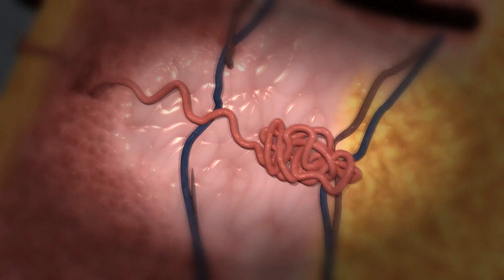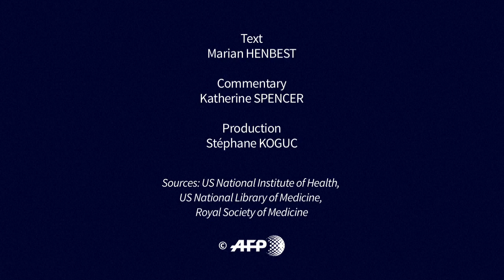Sweating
Sweating is the body’s natural way of regulating temperature. Sweat is released through our skin ducts. It moistens and cools the body as it evaporates. How much we sweat depends on how many sweat glands we have. VIDEOGRAPHIC